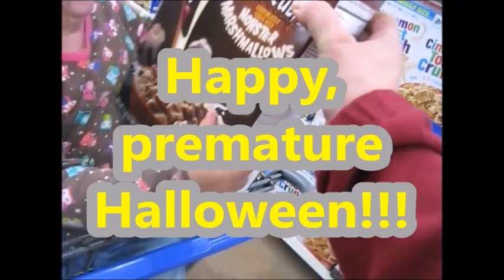Lordshippers, works-trusters and ROYS make God look stupid!!!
--The gospel is simple. --Jesus Christ, who is God's Son, died on the cross for the sins of every person. He was buried and rose again three days later. --Jesus said in John 6:47. Verily, verily, I say unto you, he that believeth on me hath everlasting life. --Once saved, always saved. Salvation can never be lost. Trust Christ alone and forever live.